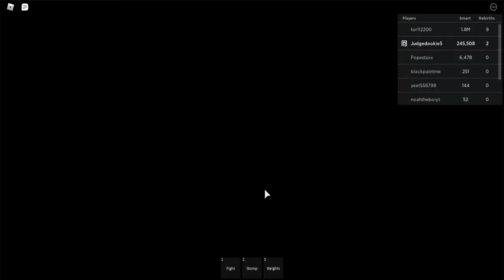HOMEWORK SIMULATOR (ROBLOX)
At this time i am playing home work simulator and 16-13 likes is the goal!